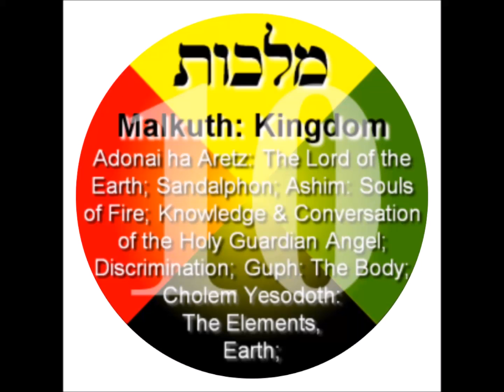EMPEROR KING KODEH JOBE KING OF UK&USA KODEH MALKUTH KINGDOM 10